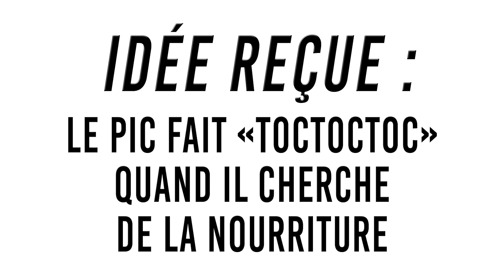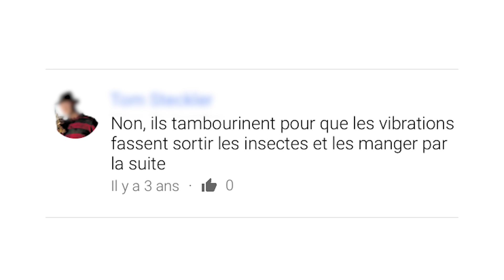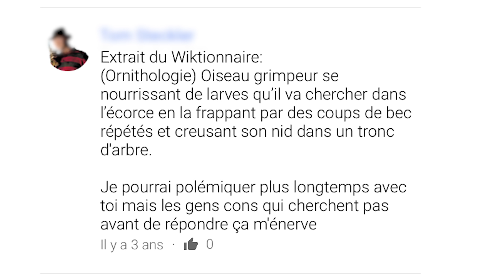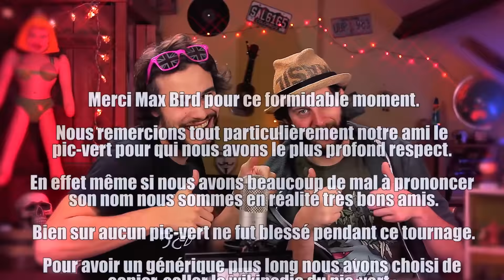IDÉE REÇUE #18 : La vérité sur les Piverts ! (feat. Studio Vrac)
Toc toc toc toc TOC TOC TOCtocTOCTOCtoctocTOOOOC TOCTOCTOC TOCTOCTOOOOC !

Écrit et interprété par : Max Bird
Réalisé par : Alienor Patoux et Max Bird (et Thom Trondel !!)
Monté par : Alienor Patoux et Max Bird

TOUTES mes dates de spectacle et mes séances de dédicaces sont